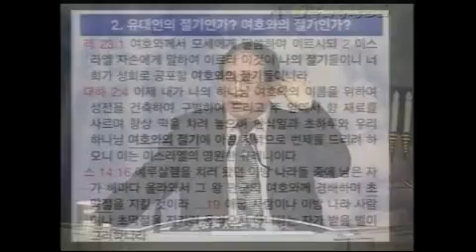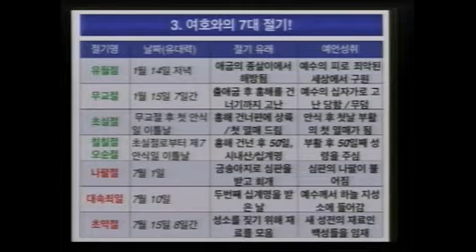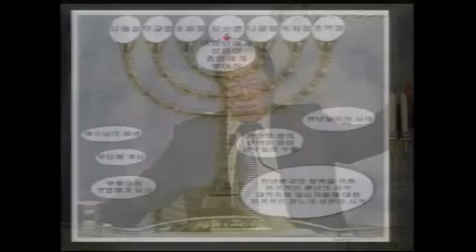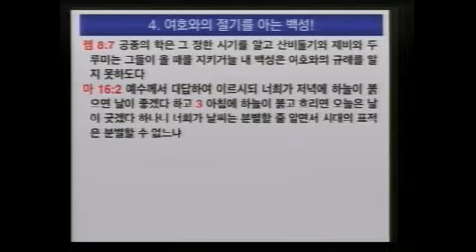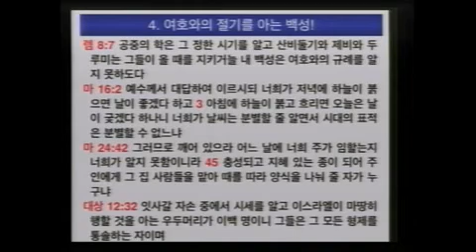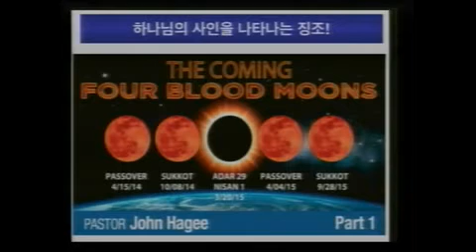기도제단30 여호와의 절기